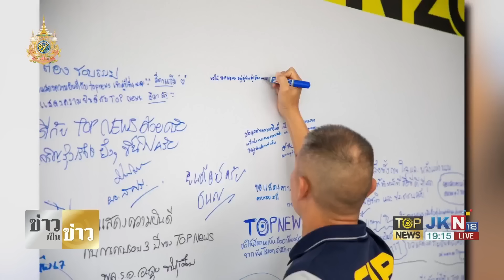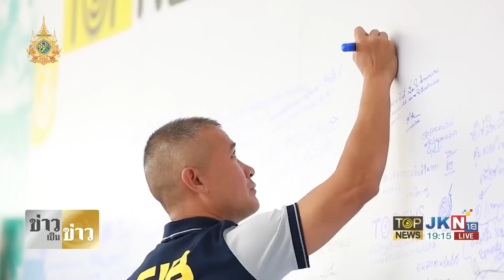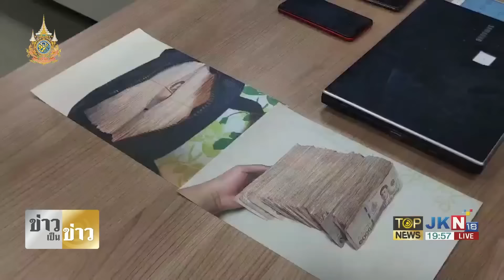"คปท." ปักหลักทำเนียบฯ กดดัน "ทักษิณ" เข้าคุก ชี้ ระบบยุติธรรมต้องเท่าเทียม | TOPNEWSTV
"คปท." ปักหลักทำเนียบฯ กดดัน "ทักษิณ" เข้าคุก ชี้ ระบบยุติธรรมต้องเท่าเทียม